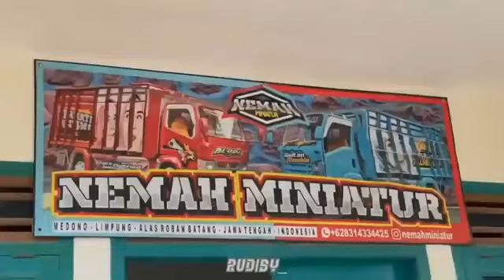kumpulan miniatur truk oleng parah di Indonesia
Tonton sampai akhir ya guys jangan lupa
tanya"di bawah ini sam